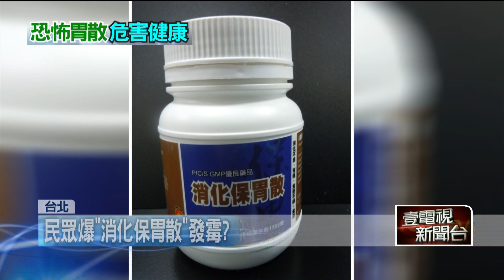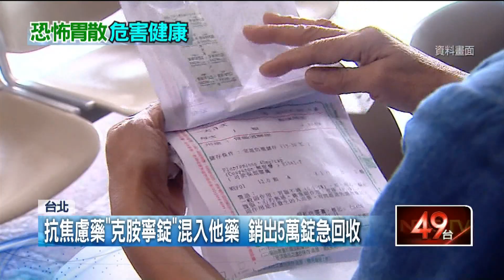「消化保胃散」驚傳發霉！ 不慎吃下肚恐引發「敗血症」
有民眾買胃藥竟然發現有發霉狀況，還差點吃下肚！這是一款「消化保胃散」，然而食藥署到藥廠檢驗後，並沒有發現發霉狀況，反倒是發現藥品主成分含量不足，將同批號2500多瓶通通收回。藥師認為，可能是藥品包裝問題，或是民眾保存不當才會有發霉狀況，如果不小心誤食，嚴重可能引發敗血症。